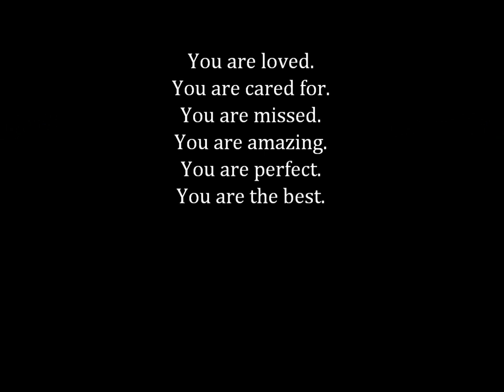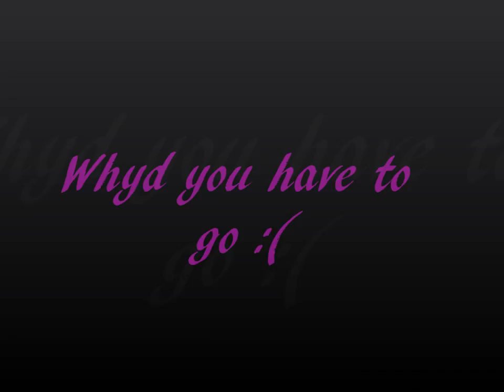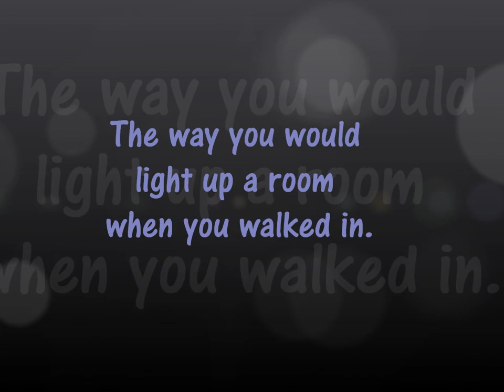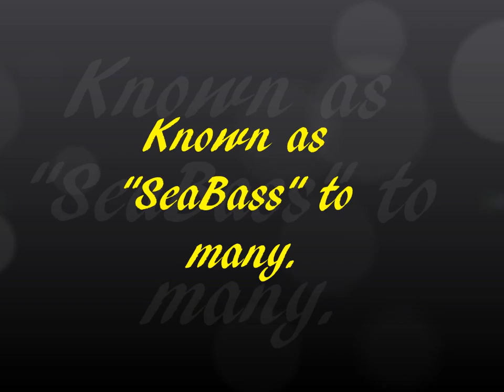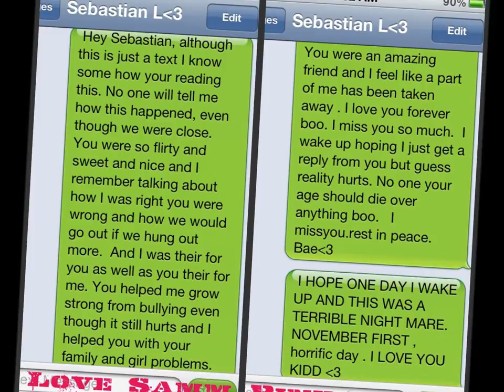R.I.P Sebastian Labrador. (In memory)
You were too young to go. You were actually amazing. and the sweetest guy ever. you made me smile, laugh and you were so flirty. and we were hanging out soon, we uesd to have a thing and were going to go out. you were funny and we came to eachother for problems and helped one another. but you showed no sign of this. so i couldnt prevent it. i wish every day that this is some horrific long night mare and ill wake up to tell you of it and we can laugh about it in the future, but it honestly sucks. when its your friend who has passed. we all miss and love you sebastian. forever in our hearts boo. 3/24/96-11/1/11